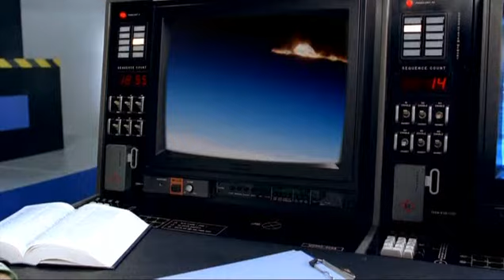Alyson Stoner - Dancing In The Moonlight (Official Music Video)